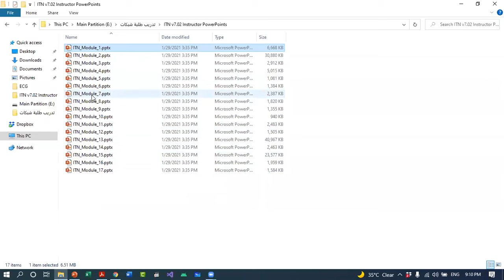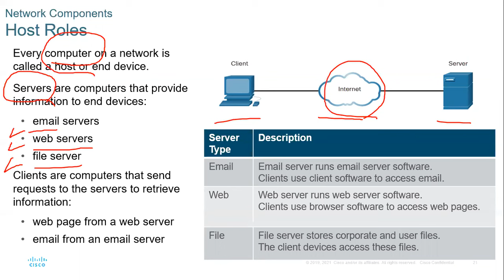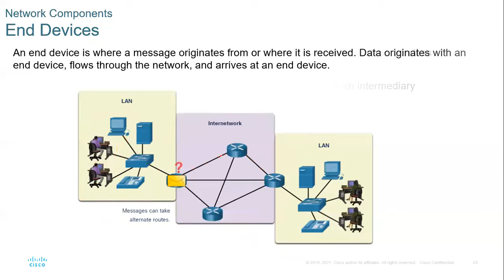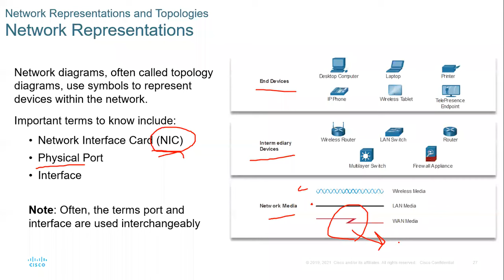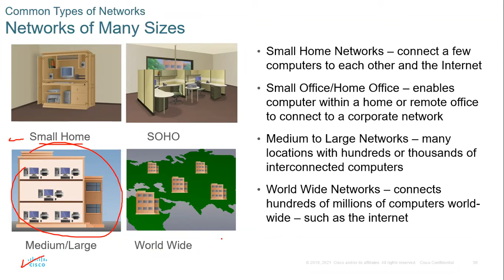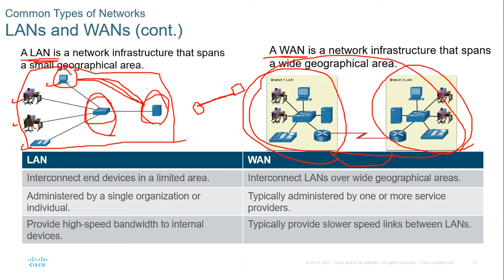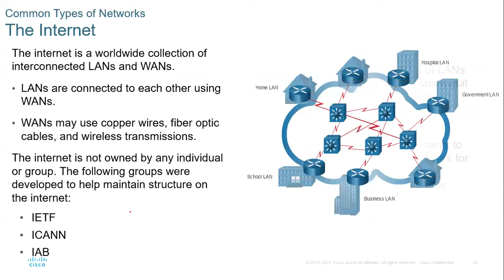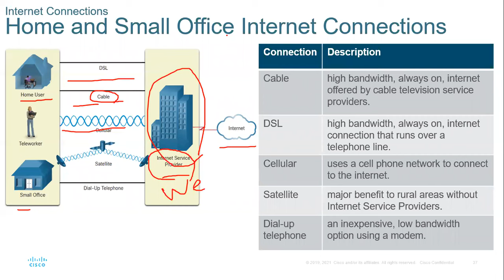Module 1 : Networking Today Part 1